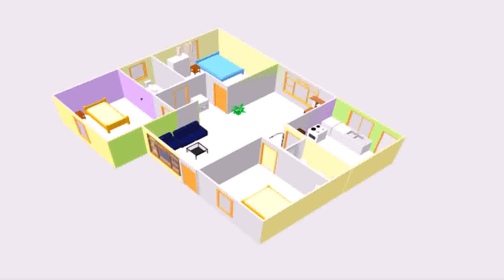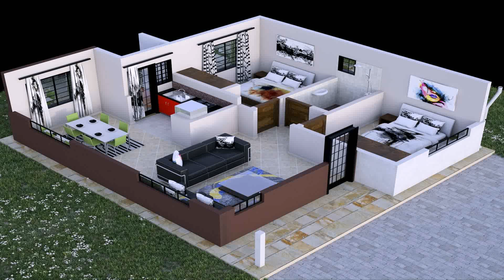Buy Car NY 5% DP